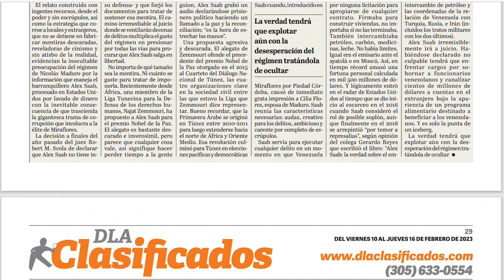Alerta por aumento de migrantes que viajan en tren hacia Estados Unidos | El Diario en 90 segundos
Alerta por aumento de migrantes que viajan en tren hacia Estados Unidos. ¿Cómo se afectaría Florida tras un eventual cierre del gobierno federal? Evo Morales anuncia su postulación a la presidencia de Bolivia. Cuba: Militares y funcionarios, los más beneficiados con créditos desde EEUU